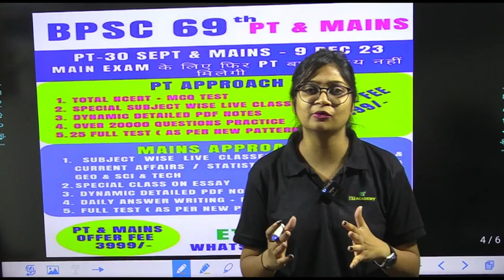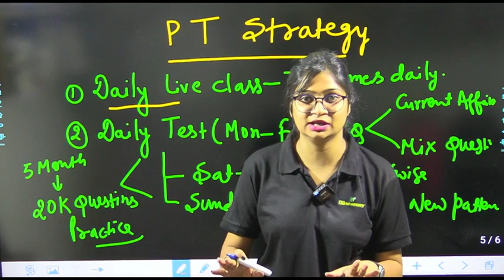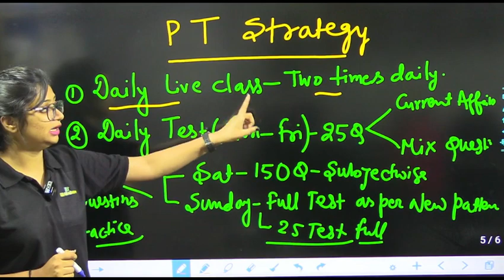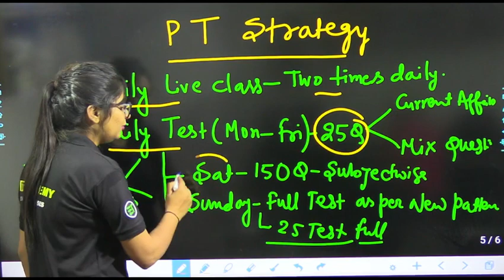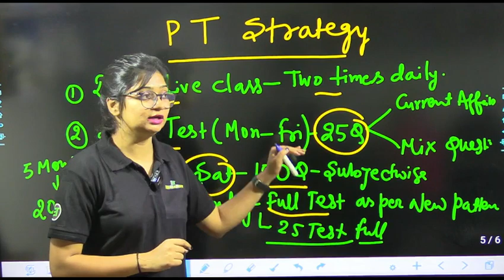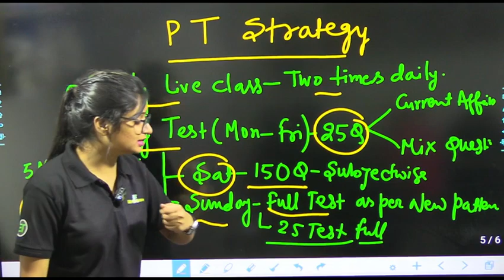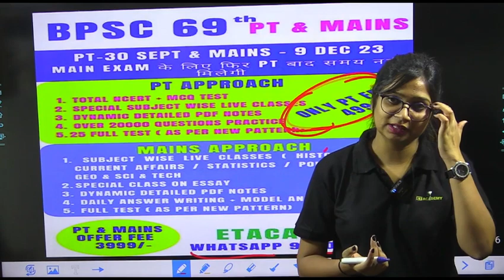69th BPSC PT-BY ANJALI MAM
@etacademy -BPSC
BPSC PT CUM MAINS GENERAL STUDIES
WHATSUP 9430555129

69th bpsc exam notification
69th bpsc last date to apply
bpsc 70th exam date
bpsc correction date 2023
69th bpsc application form
69th bpsc syllabus
68th bpsc correction date
69th bpsc exam pattern